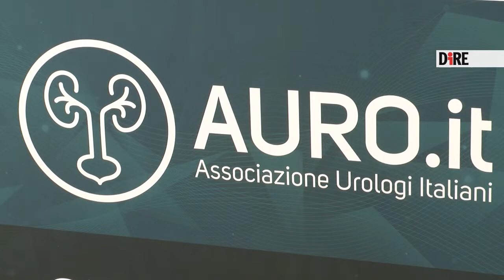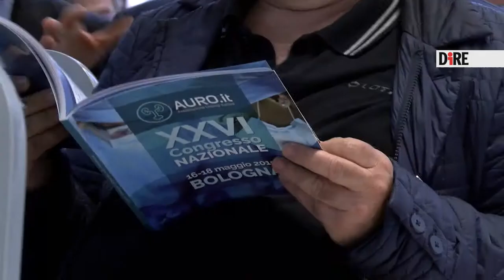Sanità, gli urologi sulla formazione dei medici: "Serve stretta, no alla proroga"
Più che concedere ulteriori proroghe per la formazione dei medici serve "stringere i tempi in tutte le Regioni". Ma solo quando ci sarà "equità" a livello nazionale, "si potranno valutare sanzioni". La pensa così Giario Conti, urologo e coordinatore del comitato scientifico di Auro, l'associazione degli urologi italiani, il cui congresso nazionale ha preso il via oggi a Bologna.